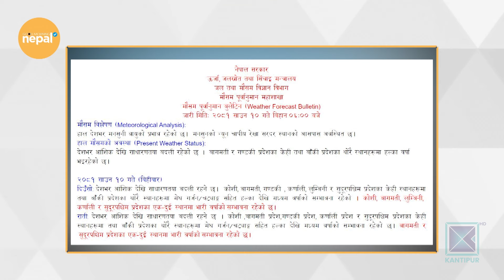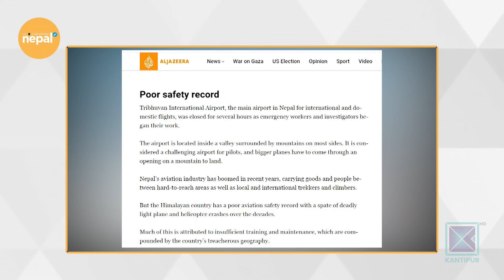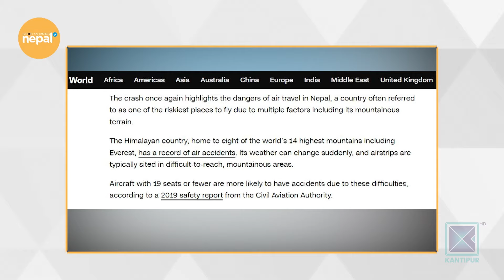१८ महिना नबित्दै अर्को ठूलो विमान दुर्घटना | Good Morning Nepal - 25 July 2024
१८ महिना नबित्दै अर्को ठूलो विमान दुर्घटना | Good Morning Nepal - 25 July 2024

In today's episode of Good Morning Nepal, we are talking about the Saurya Airline crash and aviation sector of Nepal.